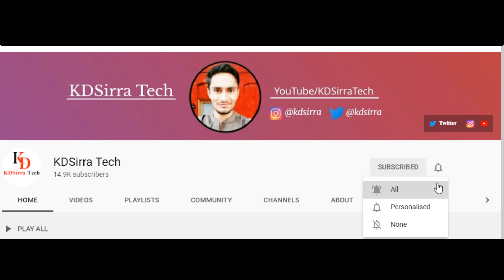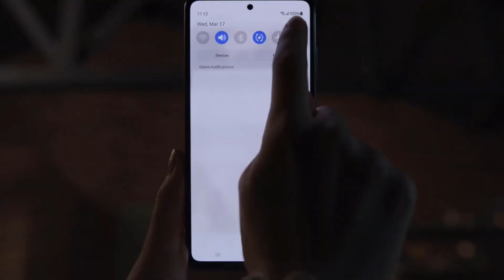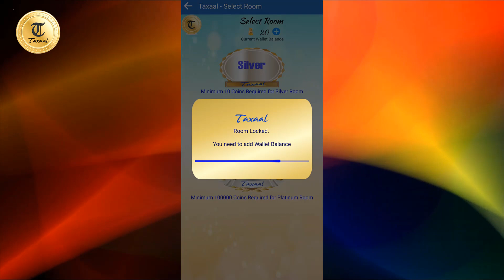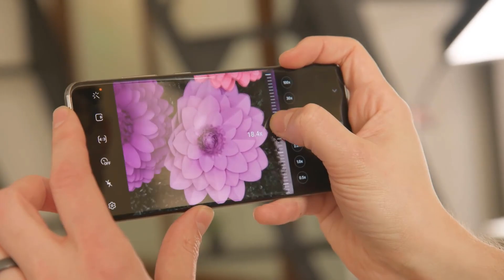Samsung Galaxy S20 FE 5G | Best 5G Smartphone from Samsung | All Specifications | Indian Price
Dosto is video mein maine Samsung ke upcoming 5G smartphone "Galaxy S20 FE 5G" ki sabhi specifications, iski launch date aur eske expected price ke bare mein bataya hai.
Joki Snapdragon 865 processor ke sath India mein launch hone wala hai

Our Recommendations
*Best 5G Smartphones Under 20,000*
Samsung Galaxy A32 5G
Realme Narzo 30 Pro 5G
Mi 10i 5G
Samsung Galaxy A52 5G
Samsung Galaxy A72
*Samsung Best Mobiles Under 20,000*
Samsung Galaxy A32
Samsung Galaxy M31s
Samsung Galaxy M51
*Best Smartphones Under 15,000*
Samsung Galaxy M30s
Samsung Galaxy M11
Samsung Best Mobiles Under 10,000
Samsung Galaxy M02s
Samsung Galaxy M12